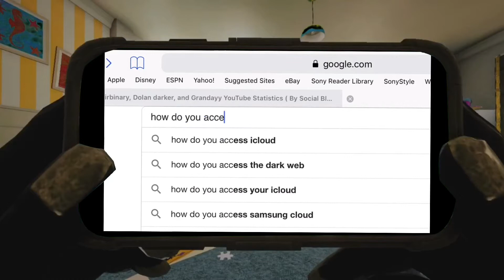This meme has been forbidden due to EU law.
switzerland technically will still have memes though so eh. it’s the land blessed by certain gods, including pepe.

the lonely, less important side